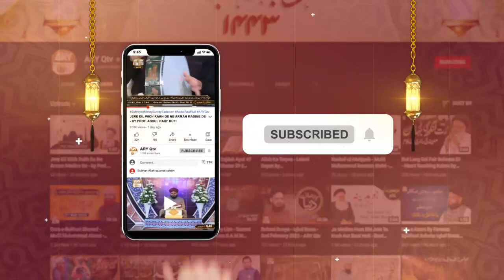Piyare Nabi S.A.W.W Ki Piyari Baten - Dr. Muhammad Ahmed Qadri - 7th October 2022 - ARY Qtv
Piyare Nabi S.A.W.W Ki Piyari Baten - Host : Dr. Muhammad Ahmed Qadri